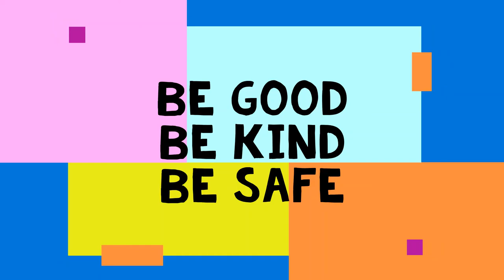Wellbeing Video 5 (27th March 2020)